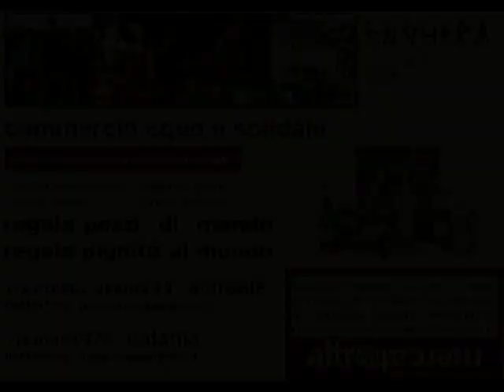a nivarata 2012 - Laboratorio bar Pennisi, via Lombardia Acireale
3 Agosto
Serata di inaugurazione dell'evento 'a Nivarata -- Acireale e il rito della Granita Siciliana presso il Chiostro dell'ex Liceo Gulli e Pennisi -- via Marchese di Sangiuliano 15 ad Acireale.

Ore 20.00 Mostre e attività per grandi e piccoli
Ore 21.00 Inaugurazione dell'evento ripercorrendo la storia e la tradizione della granita acese.
Durante la serata verrà offerto in anteprima un assaggio delle granite in concorso.
Ingresso libero
Per esigenze organizzative sarebbe gradita la comunicazione da parte di chi desidera partecipare.

4 Agosto
Ore 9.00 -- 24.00 Vendita dei coupon per le degustazioni presso gli stand siti in piazza Duomo, piazza Indirizzo, piazza Porta Cusmana e piazza Garibaldi
Ore 9.00 Granita Lab presso il bar Re Dolce e Freddo
Ore 12.00 Granita Lab presso il bar Pasticceria Gelateria Pennisi
Degustazioni negli orari di apertura presso i bar aderenti e concorso per votare la granita dell'anno.
In contemporanea 47 vetrine dei negozi della città allestite a tema granita, da votare per il concorso Vetrine Aperte 2012 con omaggi e promozioni.

5 Agosto
Ore 11.00 Granita Lab presso il bar Dolce e Freddo Barocco

11 Agosto
Premiazione dei concorsi Granita dell'anno e Vetrine Aperte 2012
Estrazioni e premiazioni tra i votanti

LapaGranita in Tour:
4 e 5 agosto nelle ore pomeridiane, mini tour per le vie della città barocca con Ape Calessino in partenza da Piazza Duomo ogni 20 minuti!

Granita Lab:
All'interno delle due giornate, eccezionalmente, i maestri pasticceri apriranno al pubblico i loro laboratori, per mostrare le tecniche di preparazione delle granite e delle caratteristiche brioche con cui solitamente viene accompagnato il dolce freddo.

I coupon, validi per n. 5 degustazioni di granite speciali, si possono acquistare al costo di 5 euro presso gli stand de 'a Nivarata.

Gli orari si intendono indicativi e suscettibili di perfezionamento.